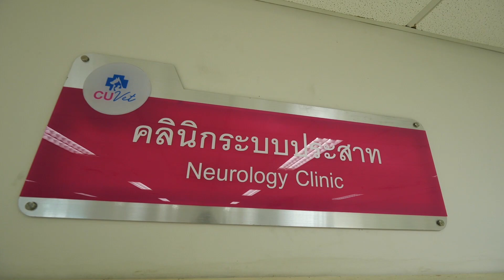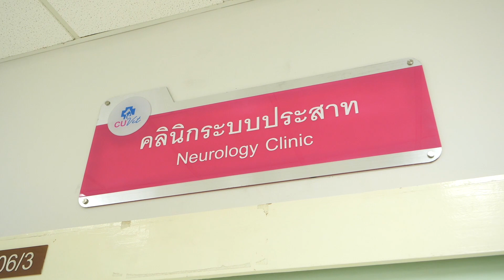ผู้พิทักษ์รักโฮ่งเหมียว l EP.9 สุนัขเห่าทำไม ทำอย่างไรให้สุนัขหยุดเห่า l 13 ธ.ค. 62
วันนี้ทีมผู้พิทักษ์เดินทางมาบ้านแขกรับเชิญสุดพิเศษ คุณพั้นซ์ วรกาญจน์ โรจนวัชร ศิลปินนักร้องและนักแสดงสาวที่มากด้วยความสามารถ เพื่อไปพูดคุยช่วยไขข้อสงสัยให้กับคุณพั้นซ์ เกี่ยวกับพฤติกรรมหมาชอบเห่า พร้อมแนะนำวิธีว่าทำอย่างไรให้หมาหยุดเห่า
Q: หลายคนคงสงสัยว่า ทำไมหมาชอบเห่า และเราสามารถทำให้หมาหยุดเห่าได้ไหม
A: วิธีที่จะทำให้หมาหยุดเห่า เบื้องต้นต้องดูสาเหตุที่หมาเห่าคืออะไร
สาเหตุที่ 1 เรียกร้องความสนใจจากเจ้าของ
วิธีแก้: เมิน หรือทำเป็นไม่สนใจ เจ้าของต้องใจแข็ง สักพักหนึ่งเขาจะหยุดไปเอง
สาเหตุที่ 2 มีสิ่งเร้าหรือสิ่งกระตุ้น
วิธีแก้: สร้างความคุ้นชิ้นกับสิ่งเร้า
สาเหตุที่ 3 เครียดเมื่อเจ้าของไม่อยู่
วิธีแก้: ฝึกให้สุนัขเป็นตัวของตัวเองบ้าง ฝึกให้อยู่ตัวเดียว ให้เล่นของเล่น หรือใช้ฟีโรโมน
แต่หากเป็นเยอะ ควรพาไปพบสัตวแพทย์
สาเหตุที่ 4 หวงอาณาเขต ซึ่งเป็นพฤติกรรมตามธรรมชาติ
วิธีแก้: ให้ขนม เวลามีแขกมาที่บ้าน
สาเหตุที่ 5 เกิดจากอาการป่วย
วิธีแก้: เจ้าของควรสังเกตพฤติกรรมสุนัข หากเห่าผิดเวลา ควรพาไปพบสัตวแพทย์

รายการ“ผู้พิทักษ์รักโฮ่งเหมียว When Animals Misbehave”
ออกอากาศทุกวันศุกร์ เวลา 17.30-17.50 น. ทางช่อง Thai PBS (เริ่มตั้งแต่วันศุกร์ที่ 11 ตุลาคม 2562)
รายการที่จะไปเคาะประตูบ้านเจ้าของเหล่าสัตว์เลี้ยงเซเลป เพื่อไขข้อสงสัย และแนะนำวิธีการปรับเปลี่ยนพฤติกรรมสัตว์เลี้ยงตัวป่วน ให้กลับมาน่ารักอีกครั้ง โดยทีมสัตวแพทย์ผู้เชี่ยวชาญทางด้านพฤติกรรมสัตว์ คณะสัตวแพทยศาสตร์ จุฬาฯ

ติดตามข่าวสารความเคลื่อนไหว แนะนำ ติชมรายการ และแสดงความคิดเห็นผ่านช่องทางต่างๆ ของจุฬาฯ ดังนี้
Line: @Chulalongkorn.u